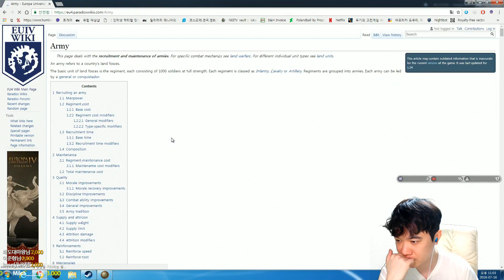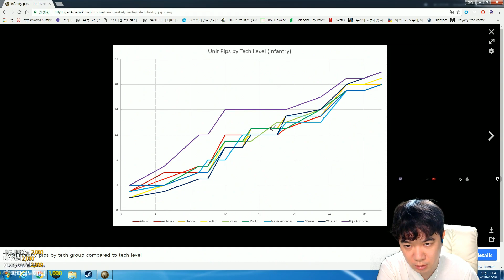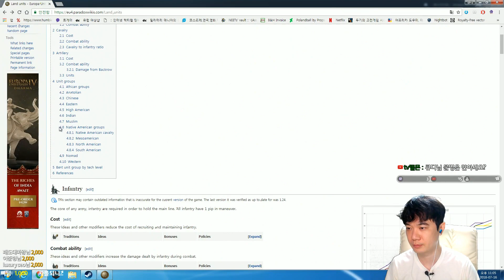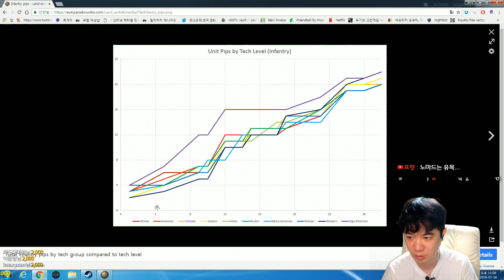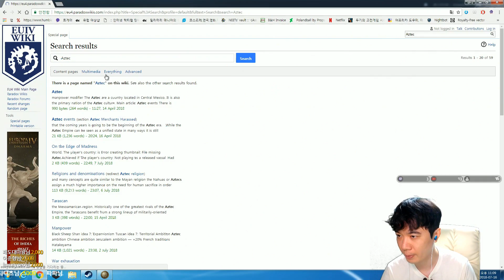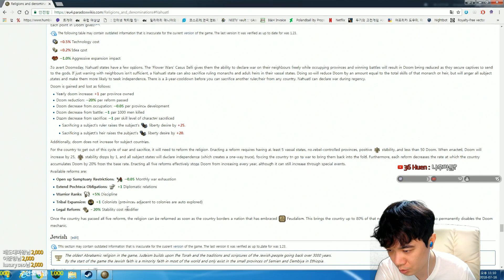큐디 게임 실황 ] 유로파 유니버셜리스 4 잉카 제국 : 맛집 or 왕귀 #61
► 쿠스코로 시작해서 잉카 제국을 만듭니다. 그리고 계속되는 서구 제국 주의자들의 공격에 세계적인 맛집이 되느냐? 아니면 성공적인 종교 개혁을 통해 'A Sun God' 도전과제를 완료하고 왕귀를 하느냐?두근두근 (DKDK) 한 플레이가 시작됩니다,.

► 유로파 유니버셜리스4 의 추천 해주실 다른 모드가 있으면 답글을 남겨주세요.

► DLC : Rule Britannia, Cradle of Civilization, Third Rome, Mandate of Heaven, Rights of Man, Mare Nostrum, The Cossacks, Common Sense, El Dorado, Art of War, Res Publica, Wealth of Nations, and Conquest of Paradise.

► Mod : 유로파 카페 국가 한글 이름패치 (설명대로 설치하세요)